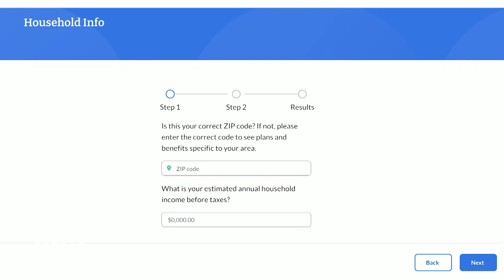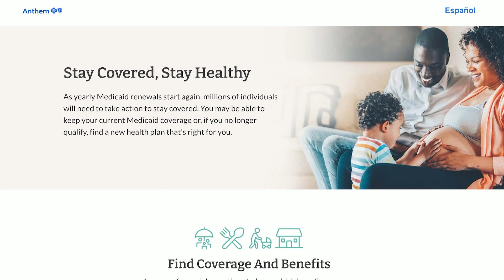Elevance Health | Kurt Small | Daily Flash